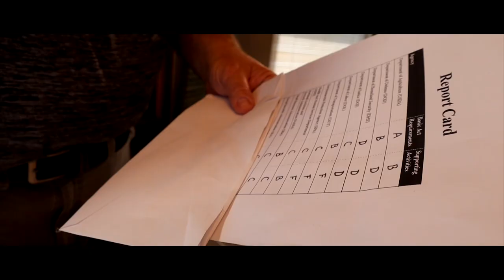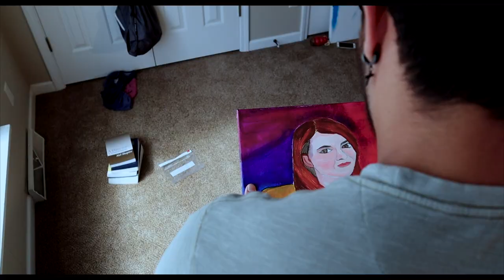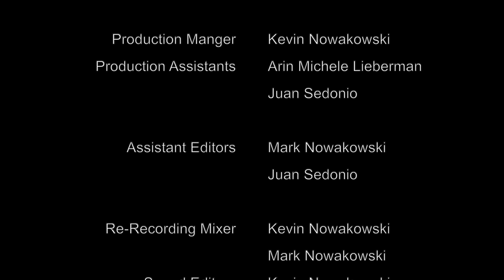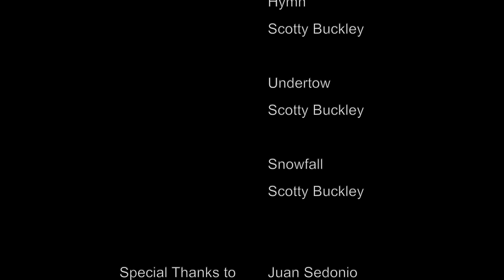Love Difference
"Love Difference" a short film about a young man named Jordan, who is in his 20s, who starts to have feelings for a known professor, Nia, who teaches at the university he goes to.

The film starts out in an advisor office.  Jordan has a mandatory meeting with Dr. Ashford.  In the meeting, Ashford discusses  about the picture taken of him and Nia slow dancing in the park that occur in the past week.  Even though Dr. Ashford lets the problem go, the situation starts to expand out more into Jordan's life.  By not telling his best friend, Daniel, the truth and even to his guardian that is watching over him, his grandpa.  Jordan even tries to confess his love for Nia, but it back fires on him causing anger and depression.  Which leads to horrible flashbacks from the past for him.

"Love Difference's short film" is about twenty minutes of a chunk from the original screenplay written by Kevin Nowakowski, that is an hour and fifty-five minutes long.

Cast
Jordan - Christopher Lebron
Nia - Tanya Klein
Grandpa John - Mark Nowakowski
Daniel - Juan Sedonio
Ashford - Beth Kahan
Students - Samantha Welch
                   Beth Kahan
                   AJ Francisco
                  Arin Michele Lieberman
Professor/Student - Brendan Furlong
Dominic/News Reporter - Kevin Nowakowski

A Kevin Nowakowski Film 2021